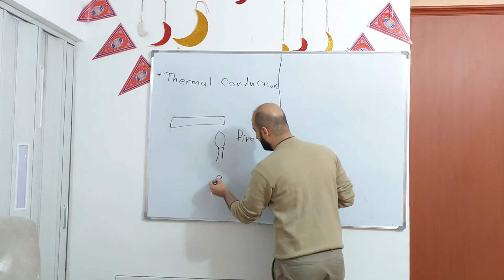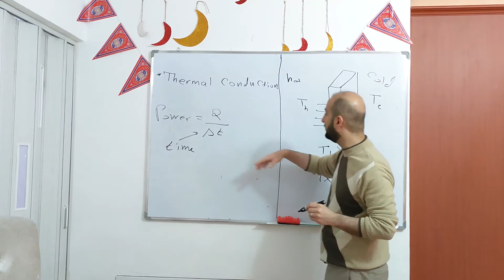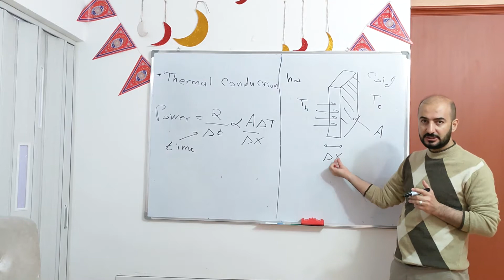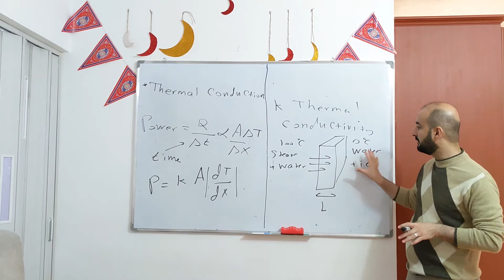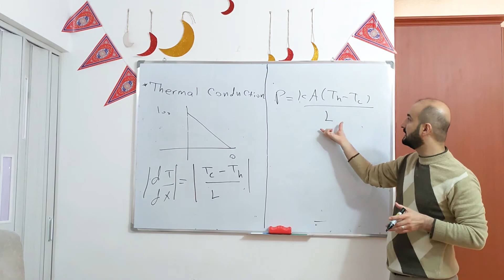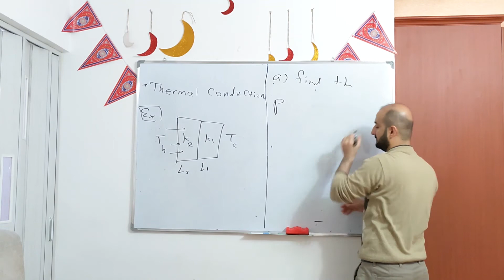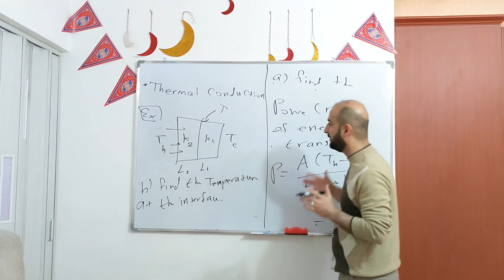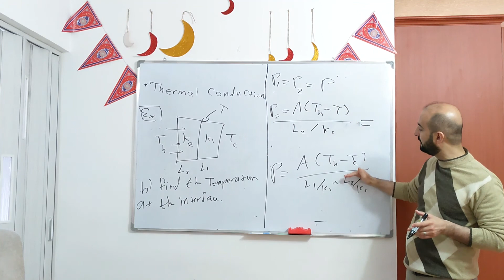#4 Ch20 Part3 The 1st Law of Thermodynamics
Thermal conduction